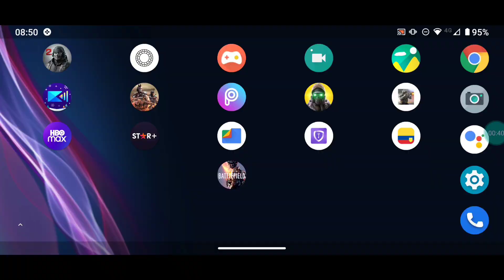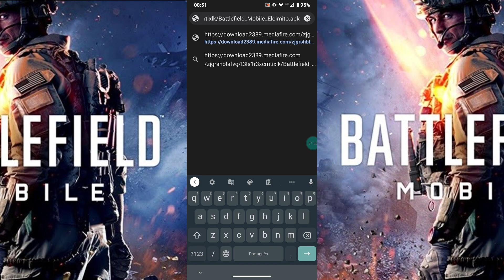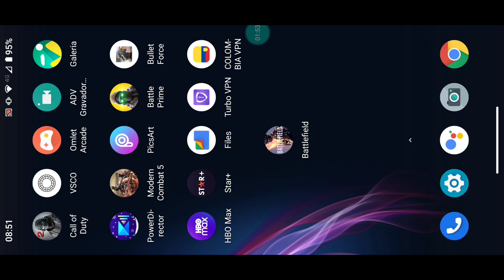SAIU A PRIMEIRA BETA DO BATTLEFIELD MOBILE | GAMEPLAY BATTLEFIELD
★Vídeo novo galera, dessa vez sobre o Battlefield Mobile, a primeira beta do jogo já está disponível para baixar, vamos jogar a Alpha Beta galera, cuida.